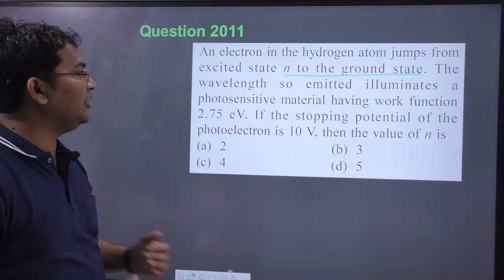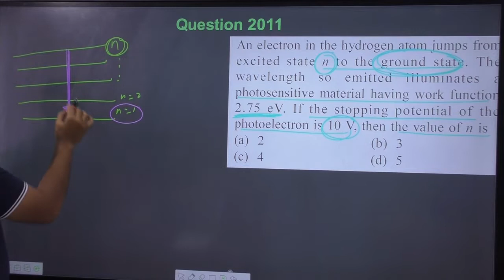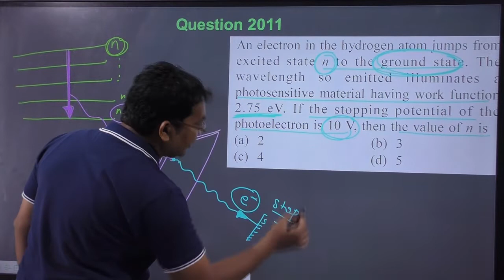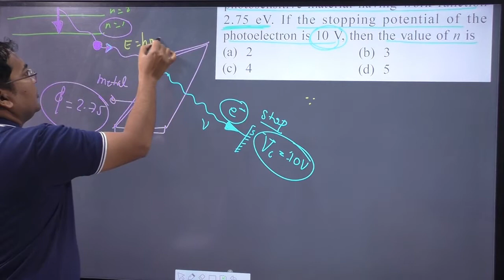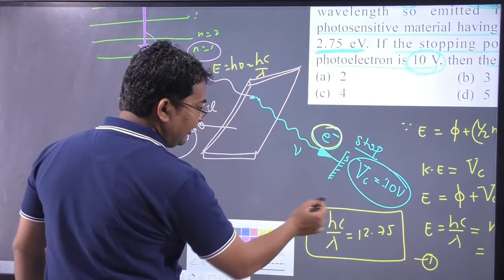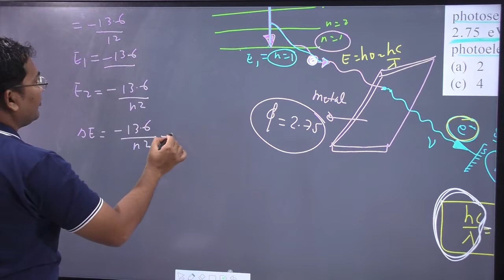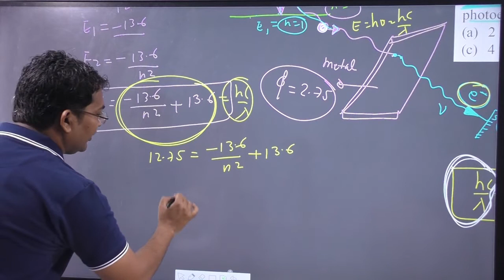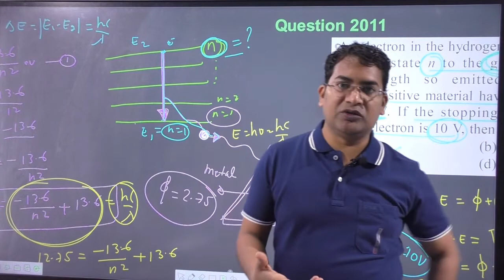An electron in the hydrogen atom jumps from excited state n to the ground state. The wavelength